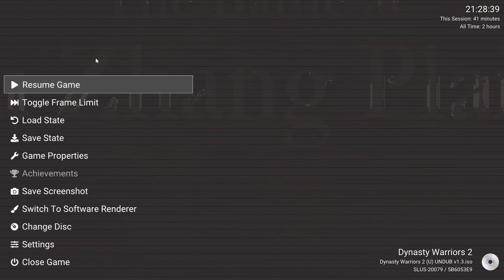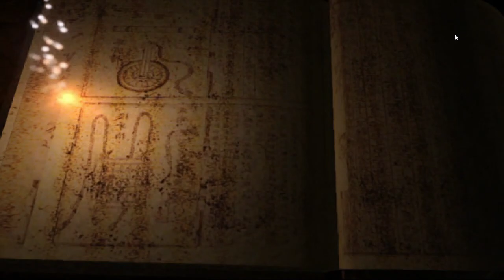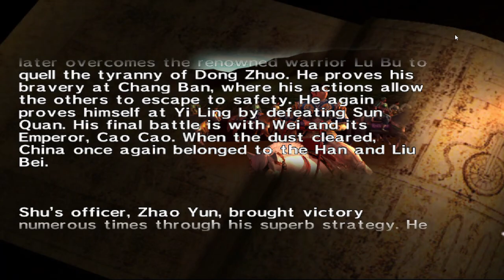True Final Boss Vol. 46: Dynasty Warriors 2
Hypothetical scenario if I was an tween/teen when PS2 is launched. (Though in the reality, I was an child that time.) Ah, the nostalgia.

Medias and Supports:

Deviantart for the artworks I made (as well as fanmade series symbols for Smash):